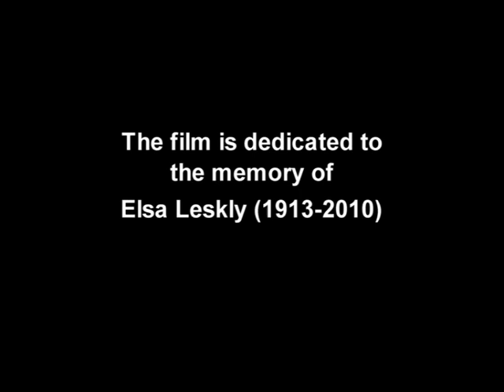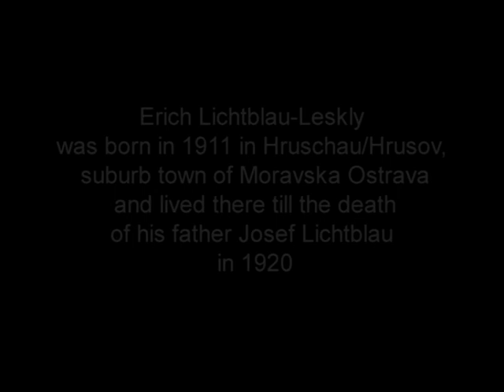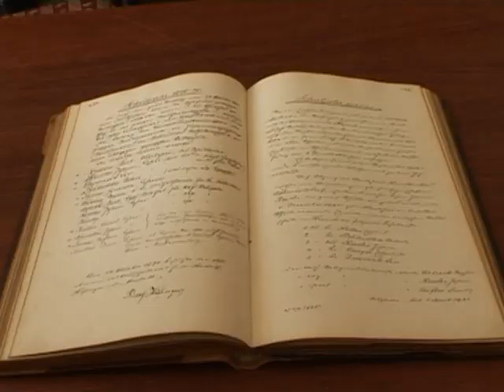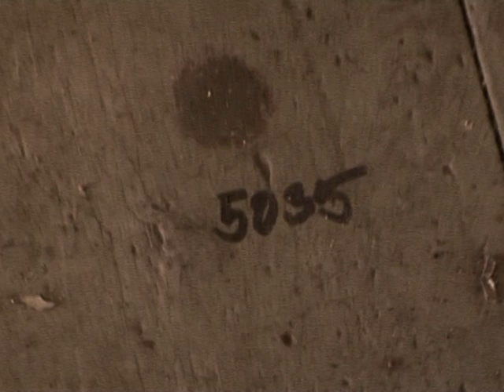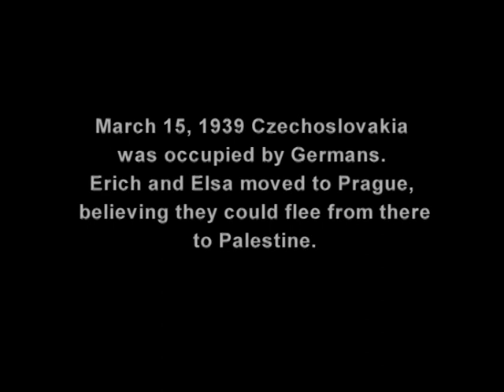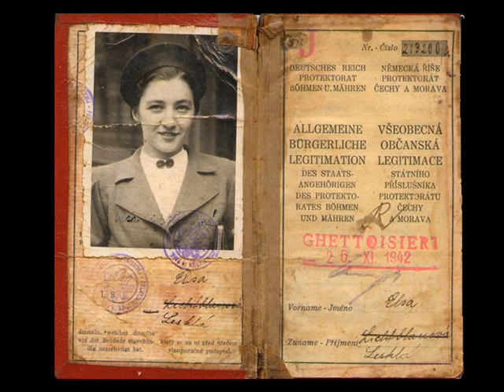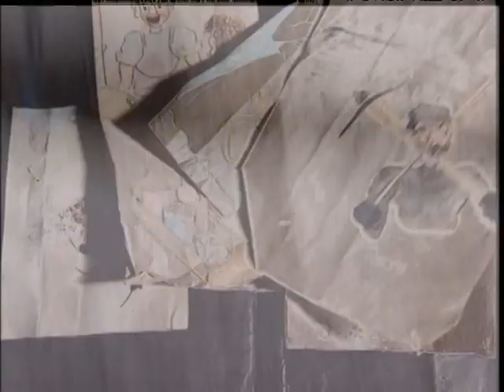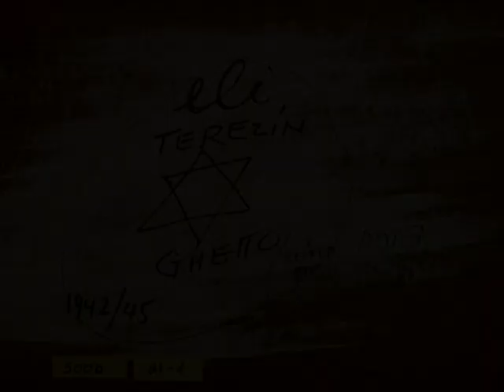Leskly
Closer to the Truth - Terezin cartoonist Erich Lichtblau-Leskly (2010). Film by Elena Makarova, Efim Kuchuk. .